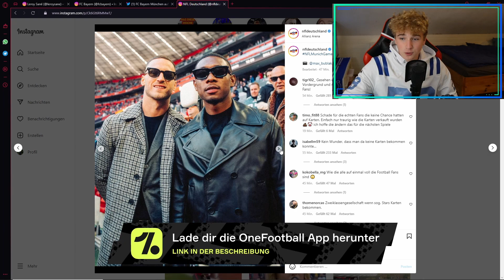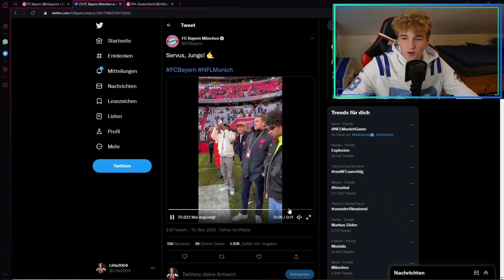ERSTE NFL SPIEL IN DEUTSCHLAND! Seahawks und Buccaneers zu Gast beim FC Bayern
Heute war das erste Spieler der NFL auf deutschem Boden. Ausgetragen wurde das Spiel zwischen den Seattle Seahawks und den Tampa Bay Buccaneers in der Allianz Arena des FC Bayern.

Mit * makiert ist Werbung